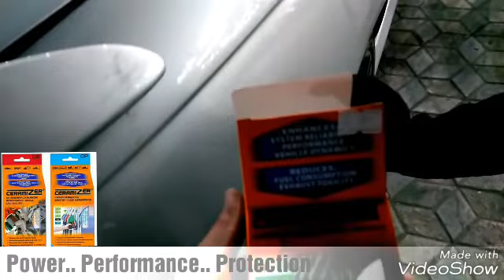نانو سيرمايزر.. 0559812404 - 0546142407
تجديد و حمايه للمحركات